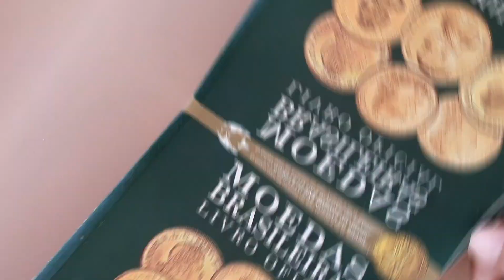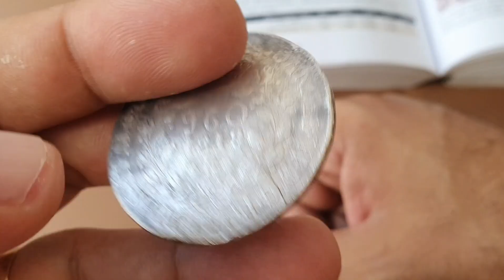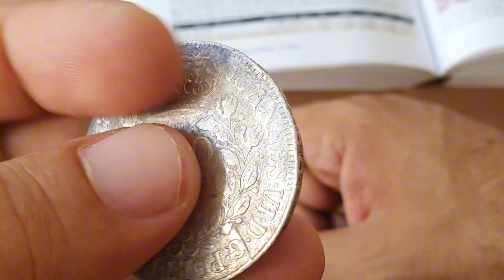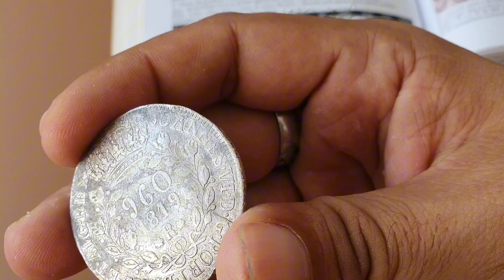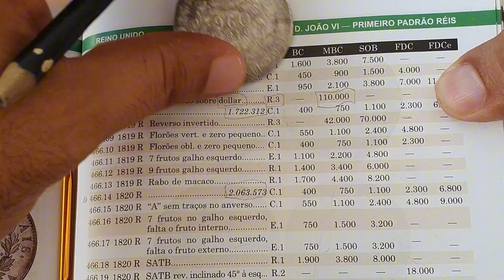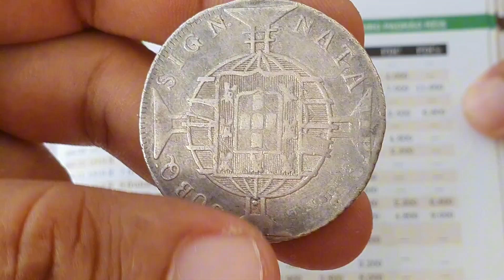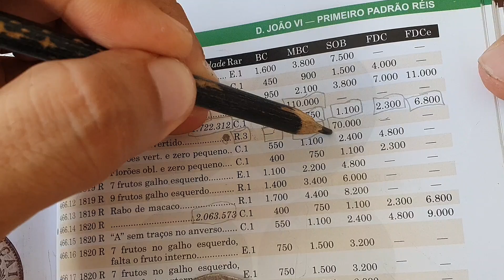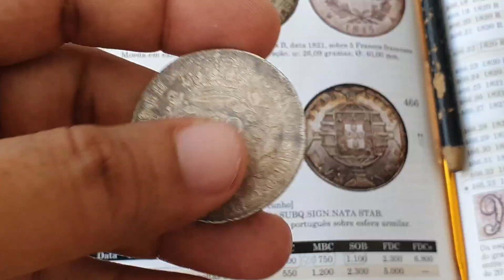MOEDA 960 RÉIS 1819 R JÁ VALE R$ 70 MIL, VALOR ATUALIZADO DE PATACÃO EM 2024.